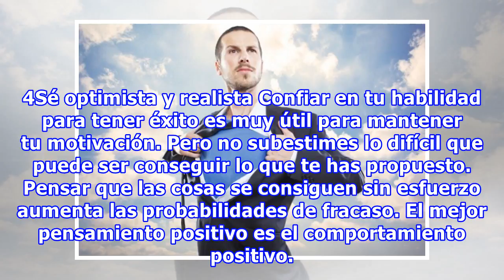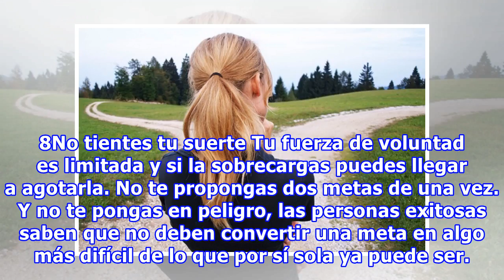9 Cosas que debes hacer de forma diferente para alcanzar el éxito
9 Cosas que debes hacer de forma diferente para alcanzar el éxito
9 Cosas que debes hacer de forma diferente para alcanzar el éxito Hacer las cosas "de diferente manera" significa cambiar de estilo de vida para poder lograr los objetivos que tenemos. En Genial.guru estamos convencidos de que todos somos capaces de conseguir lo que queremos, y por eso compartimos c...